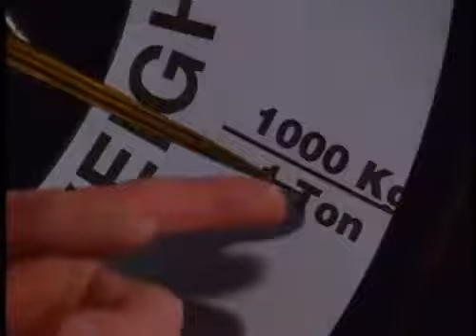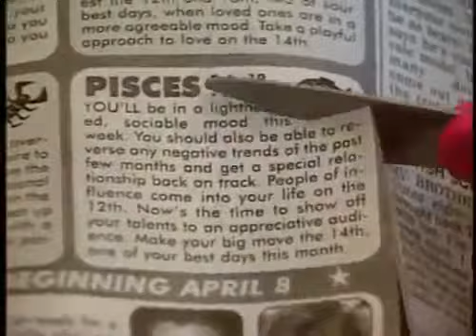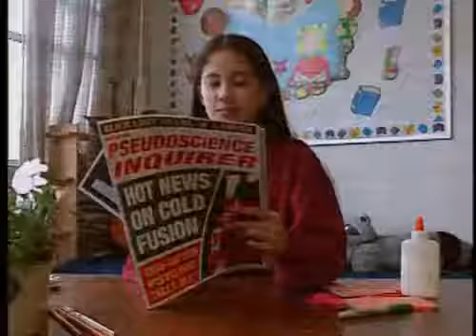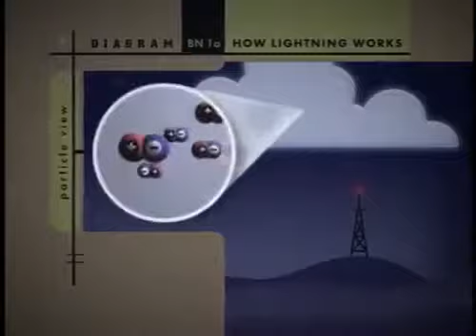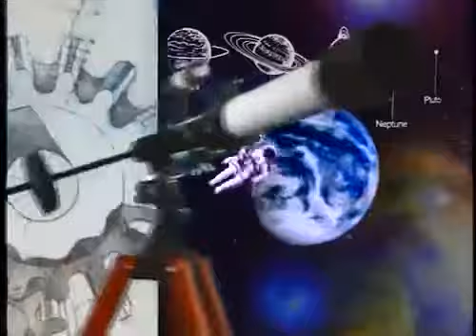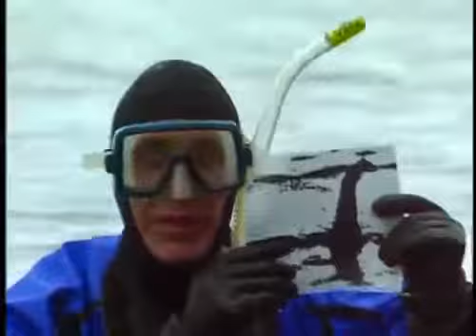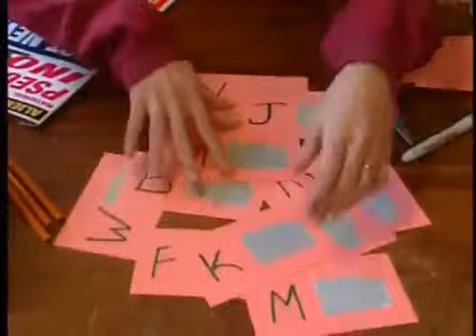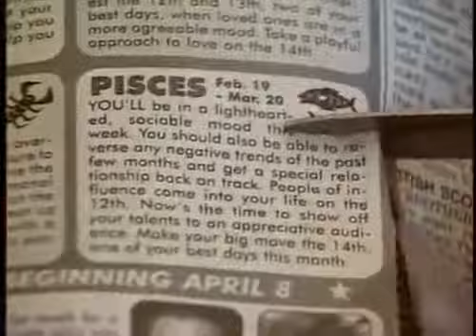Bill Nye the Science Guy E04E09 Pseudoscience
Bill Nye the Science Guy playlist: Check out all episode of Bill Nye the Science Guy in my chanel. For more Bill Nye the Science Guy, .

Bill Nye the Science Guy tv series episodes.

Bill Nye the Science Guy playlist: Check out all episode of Bill Nye the Science Guy in my chanel. For more Bill Nye the Science Guy, . Bill Nye the Science Guy .